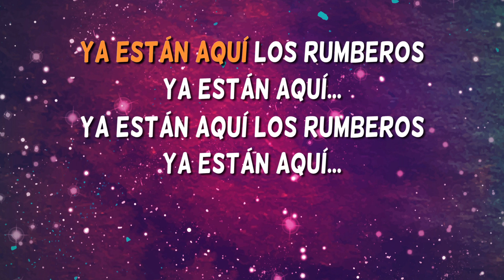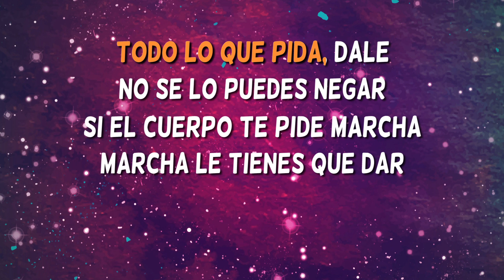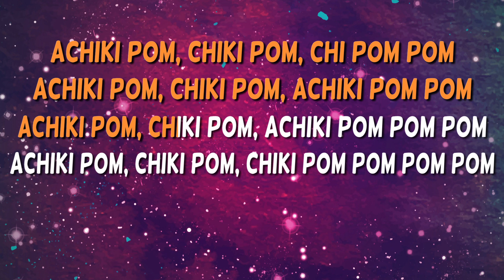Muchas Flores - Rosario Flores - Karaoke sin coros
Karaoke Muchas Flores de Rosario Flores. ¡Ya tienes disponible la versión  más completa de este karaoke pop español!

¿Has cantado el karaoke Muchas Flores de Rosario Flores?

The most complete karaoke version of the brand new song ‘Muchas Flores’, performed by Rosario Flores, released in 2001.

Have you sung Muchas Flores song? Have you enjoyed it?